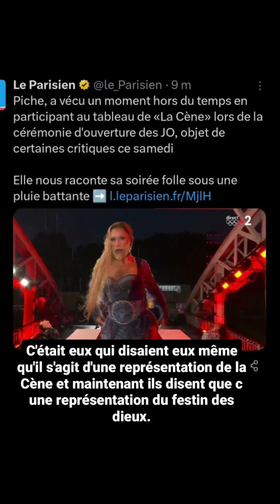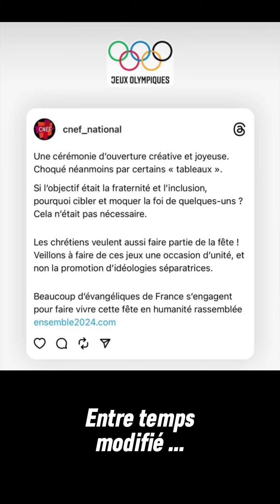JO PARIS2024 : SANS CONSÉQUENCES SPIRITUELLES ?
Cette vidéo fait suite à ma première sur le sujet, que je vous invite à regarder si vous ne l’avez pas encore fait !

La carte TLR pour trouver des frères et des sœurs en Christ près de chez vous